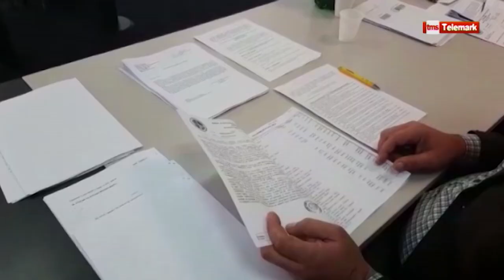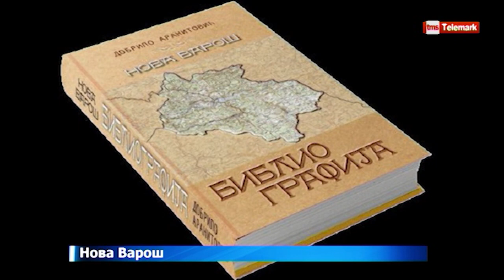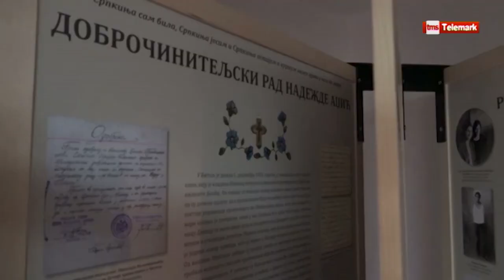Dnevnik zapadne Srbije 17. 11. 2022.